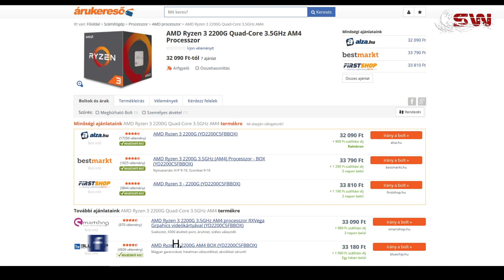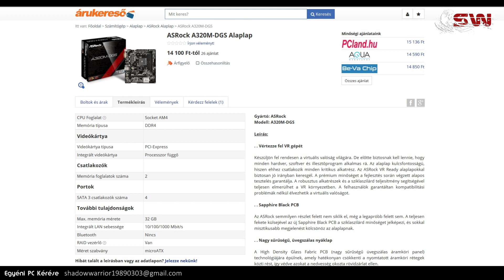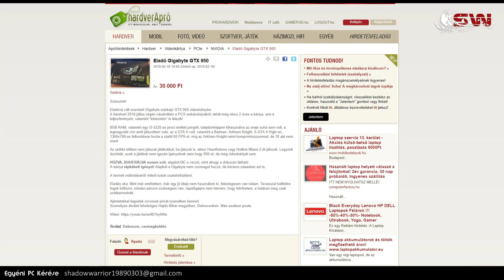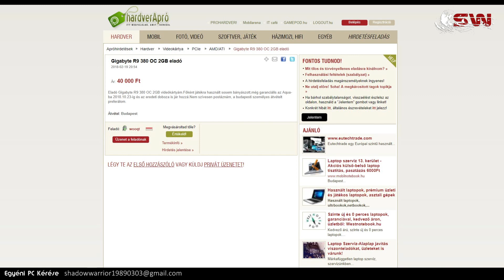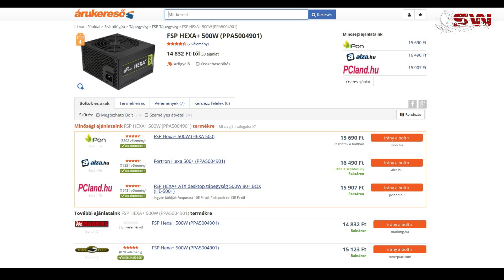Új Generációs Gamer konfig Bővítési Lehetőségekkel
NYISS LE!
Privát, Személyre Szabott Gamer Konfig!!

A ShadowWarrior Youtube csatorna, egy független forrás, amely különféle hardver és gamer témával kapcsolatban jelentkezik újabb és újabb videokkal. Gyakran saját hardvertesztekkel, így mindenképp fontos, hogy közönség támogatás ne maradjon el, mivel nincsenek külső támogatók! Lehet ez egy facebook video megosztás, vagy esetleg anyagi jellegű támogatás paypal-on: . Támogatás nagyon fontos, hiszen időm nagy részét a csatorna, különösképpen a privát megkeresők veszik el, akikkel kivétel nélkül alapos munkával foglalkozom!